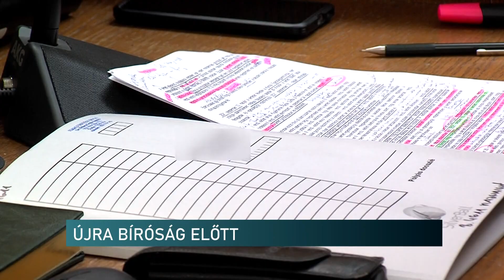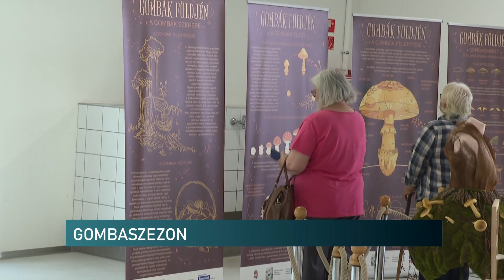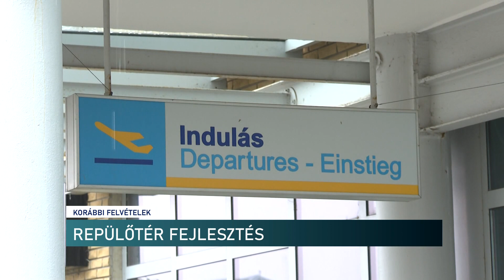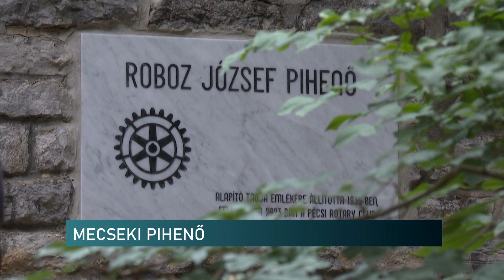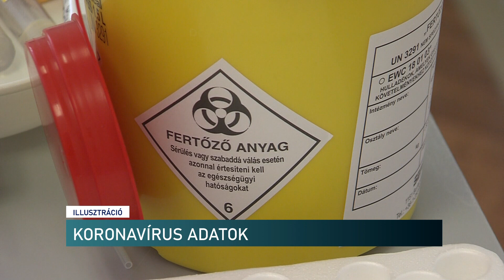Híradó - 2023.06.07.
Tartalom:
- Előröl kezdték a tárgyalást - Változás történt az eljáró bíró személyében
- Leállították a Duna-híd építését is
- Kerüljük a gyilkos galócát, keressük a szakembereket - Elindult a gombaszezon Baranyába
- A Pécsi Rotary Club felújította a Mecseki pihenőt - Roboz József egykori alapító emlékének tisztelegtek
- Változatos, kicsiknek és nagyoknak egyaránt szóló programok - Hagyományőrző utcafesztivál Babarcon
A régió hírei:
- Skizofrénia - gyógyszeres kezelés és pszichoterápia segítségével szinte teljes életet tudnak élni a betegek
- Javulni látszik a gyógyszerhiány-de még mindig van, ami hiánycikk
- Irtják a szúnyogokat - a szakemberek emberre és más gerincesekre ártalmatlan szert használnak